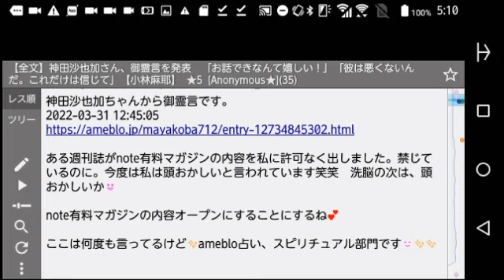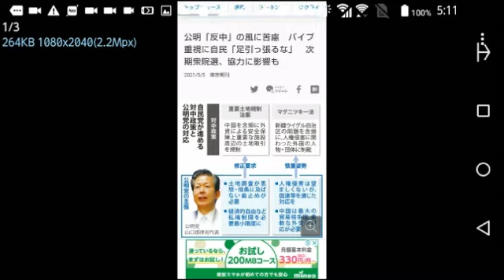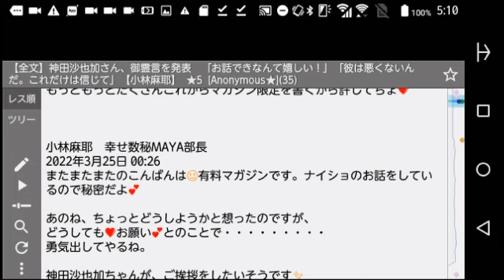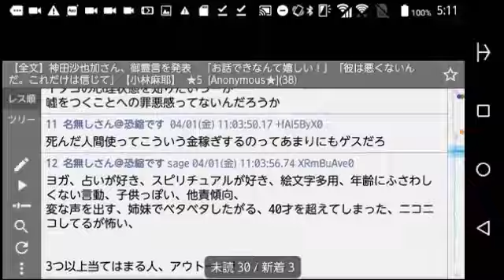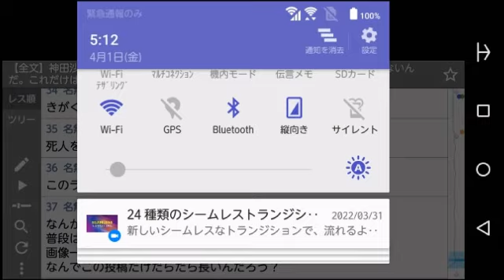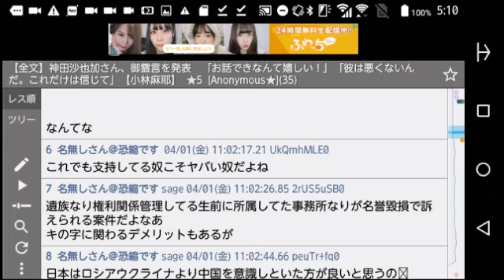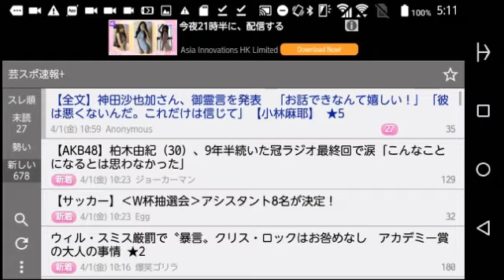小林麻耶が神田沙也加を降臨させてしまった裏事情…